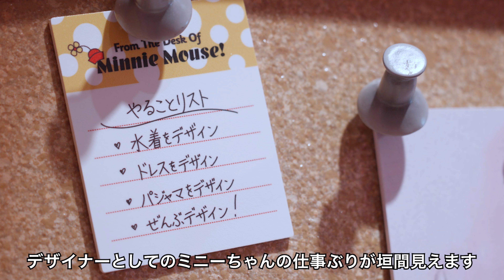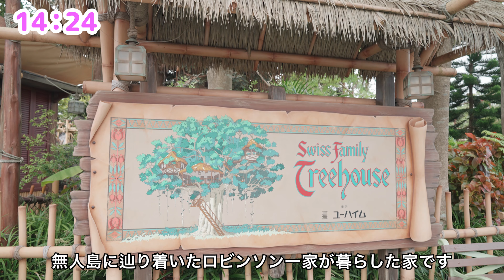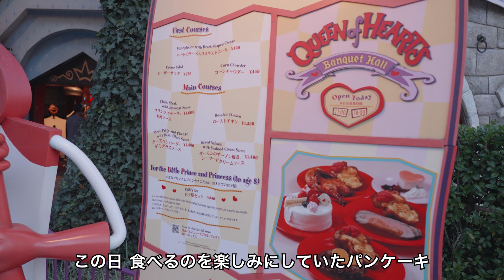ディズニーランドのリバ鉄にあのキャラを発見！ スプーキーブーのパレードや秋服ミニーちゃんとのグリーティングなど盛りだくさんな9月25日。 10月、11月に行く方へ、予習用にぜひご覧ください。 #151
ハロウィーンのイベントが行われているディズニーランド。スプーキーブーの音楽にのせたパレードや秋服を来たミニーのスタイルスタジオでのグリーティングなど、盛りだくさんな1日の様子をお届けします。

キャラクターと記念撮影したい方にもおすすめです。キャラが出現しやすい時間と場所を解説しています。10月、11月にディズニーランドに行く方へ、予習用にぜひご覧ください。

【関連動画】
iPhone13 Proで撮影したディズニーランドの様子

＊新型コロナウイルスの感染対策は十分に行い、他のゲストとの距離を保ちながら撮影しています